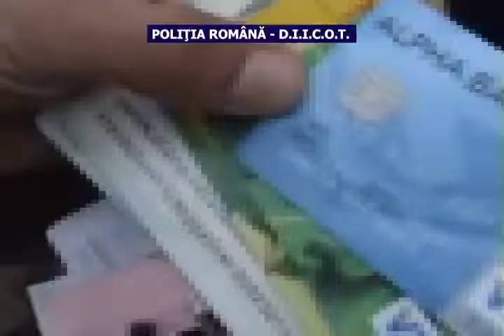retinere infractiune cu imprumuturi pe net.avi